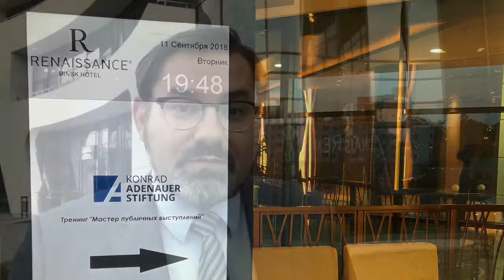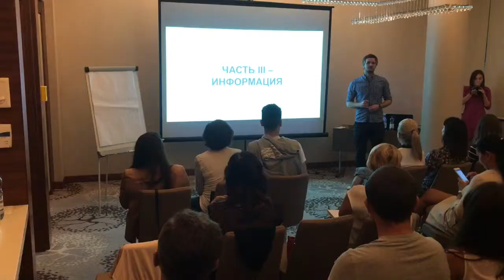kasbelarus Videoblog vom 11. September 2018